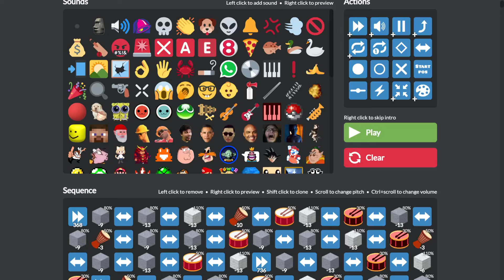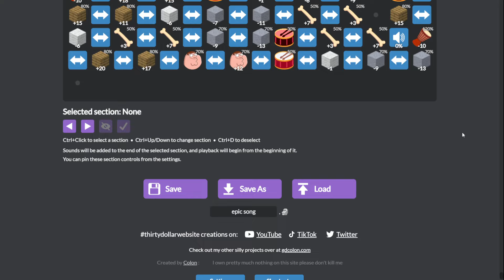Tough Guy Alert (Mario & Luigi Bowsers Inside Story) - Thirty Dollar Website cover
so this was supposed to be the april fools video but I was really busy and couldn't finish it until now so april fools, this is the first of the resumed weekly uploads, see you guys either tommorow or next week

a couple disclaimers, I have no experience in this software and probably did not do this song justice and the reason for all the dividers is to keep my computer from exploding (its still pretty laggy)